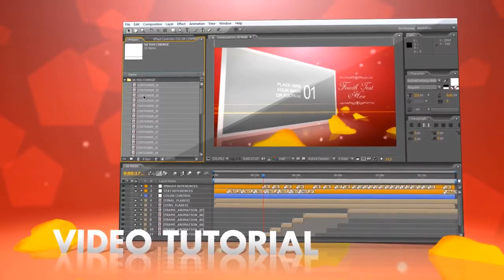How to make slide show in After eff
only sample Project data available